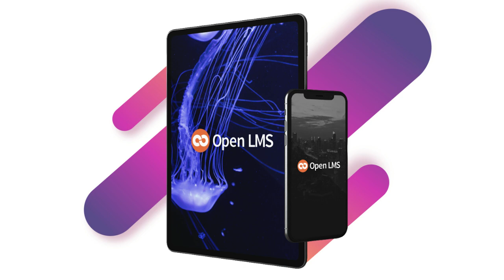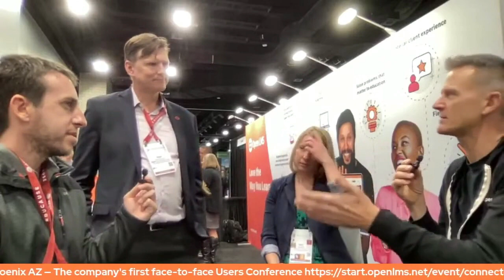№5 Peter Mosinskis, Kate Miffitt, Mike Pronovost: Equitable access: IT prerogative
Making IT measurably impactful is hardly the lone job of the LMS admin. Yet, despite the relative novelty of the job, we can expect to have reached a level of professionalization in the field that would open spaces for conversations about the higher end. Accessibility in particular can ascend, from a UX or "surface"-level issue, to encompass social, economic and political factors that enlighten policies across the board